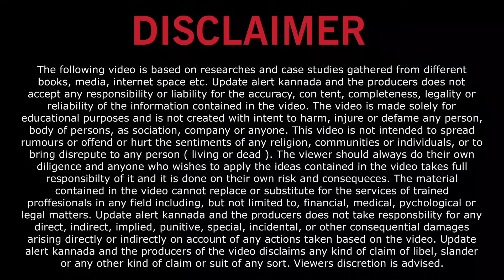ಗೃಹಲಕ್ಷ್ಮೀ 9 ಮತ್ತು 10ನೇ ಕಂತಿಗೆ ದೊಡ್ಡ ಭರ್ಜರಿ ಗುಡ್ ನ್ಯೂಸ್ | ಗೃಹಲಕ್ಷ್ಮಿ ಕಡೆಯಿಂದ ಭರ್ಜರಿ ಗುಡ್ ನ್ಯೂಸ್